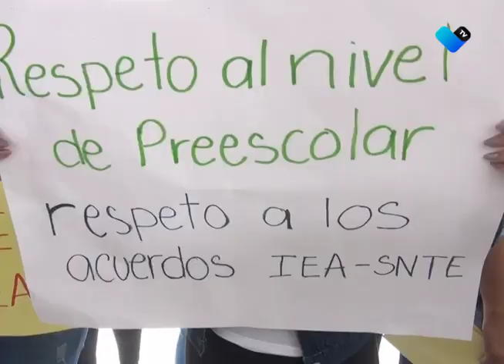Buscan salida a conflicto magisterial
Autoridades educativas se reúnen con el SNTE Aguascalientes tras manifestación de maestros de preescolar.